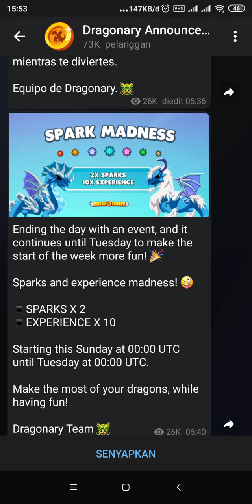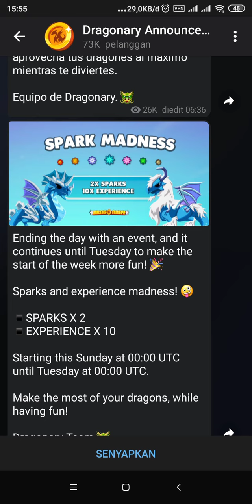🔥Dragonary Event 2x Spark 10x Experience buat kalian yang Lagi Breading🔥End Selasa jam 7 Pagi WIB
Ending the day with an event, and it continues until Tuesday to make the start of the week more fun! 🎉

Sparks and experience madness! 🤪

▪️SPARKS X 2
▪️EXPERIENCE X 10

Starting this Sunday at 00:00 UTC  until Tuesday at 00:00 UTC.

Make the most of your dragons, while having fun!

Dragonary Team 🐲